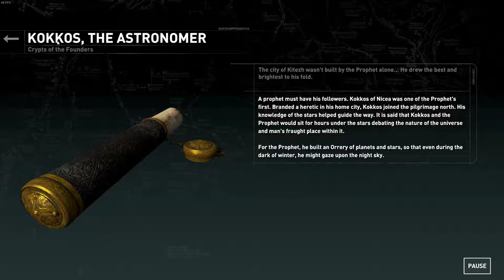Rise of the Tomb Raider - Part 3 (Asus TUF Gaming FX504GM-EN299T)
GPU: GeForce GTX 1060
CPU: Intel(R) Core(TM) i5-8300H CPU @ 2.30GHz
RAM: 16 GB RAM (15.86 GB RAM Use)
resolution: 1920 x 1080, 120Hz

Asus TUF Gaming FX504GM-EN299T